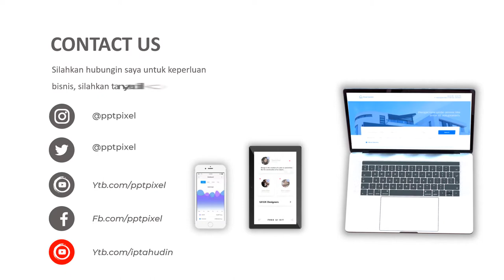Video Promosi Conference Promo, Konfrensi, Perusahaan, Launching, Product, Jasa, Bandung